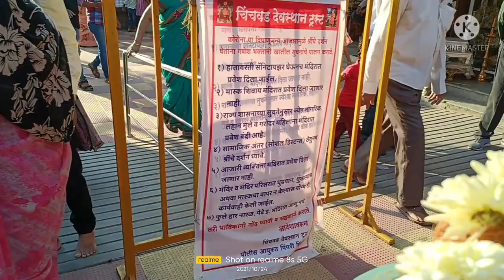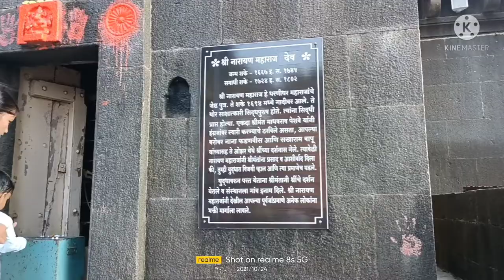Best place to one day visit in pune-Morya gosavi Ganpati mandir ,Chinchwad ,pune 2022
Best place to one day visit in pune-Morya gosavi Ganpati mandir ,pune 2022